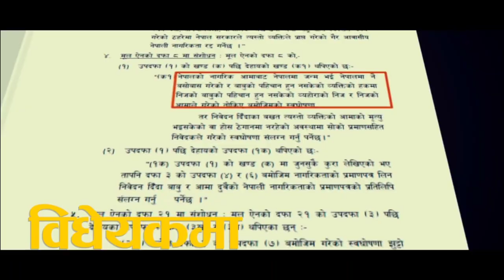Gau Gau ma Oli Sahar Sahar ma Oli | New Chunab Song | KP Oli | CPN UML election Song